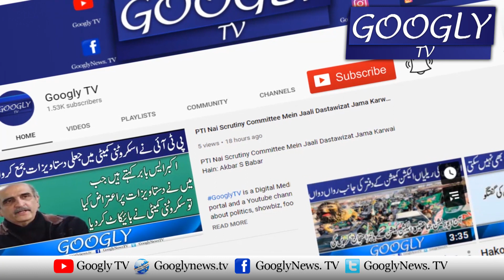Ch Pervaiz Elahi Ko Apni Harkaton Ka Jawab Daina Parray Ga : Ata Ullah Tarar | Googly TV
Ch Pervaiz Elahi Ko Apni Harkaton Ka Jawab Daina Parray Ga : Ata Ullah Tarar | Googly News TV